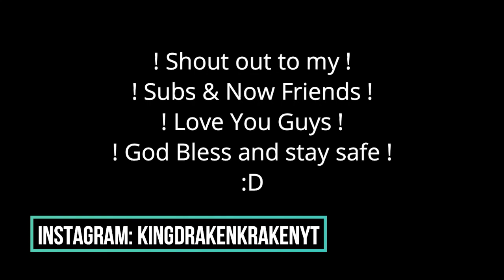Cute half-breed Pitbulls playing. Just wanted to share these little guys....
Welcome back! Hope you enjoy ! =)

Please express your thoughts and questions below. . . .

I AM A GAMER BY HEART! I play on ps4, Heres my PSN name:
PS4: iQKingDragnKrakn
I am also Founder and Leader of the iQ Clan, INQUIRY.